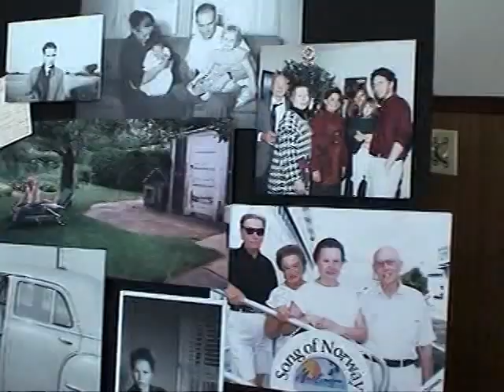100 Lat Kazimierza Zawadzkiego.12/05/2015r.Haller Post#111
Przyjęcie urodzinowe jubilata.Nagranie z kamery bez montażu.Realizacja:Robert Iwanicki.New Britain.CT 5.grudzien.2015r